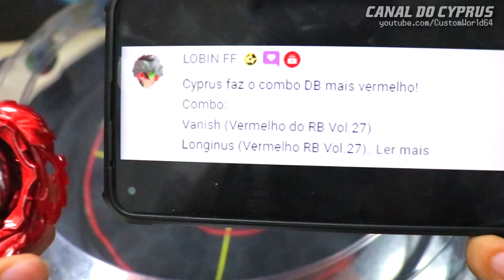COMBO DB 100% VERMELHO Vanish Longinus 7Proof Rise-6 BEYBLADE BURST DYNAMITE BATTLE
O nosso membro LOBIN FF sugeriu este combo cheio de peças vermelhas, onde também colocamos ainda MAIS vermelho com 7Proof e Rise-6! Vamos testar este combo DB 100% Vermelho com Vanish Longinus 7Proof Rise-6!

🔸QR CODES COSMIC VECTOR SET QR CODE MAGMA IFRITOR I7 QR CODE DESTRUCTION BELFYRE B7 QR CODE 4K60FPS

0:00 Combo DB 100% Vermelho
0:27 Vanish Longinus 7Proof Rise-6
7:49 Mande seu combo e inscreva-se!